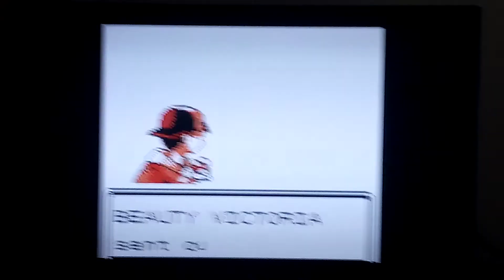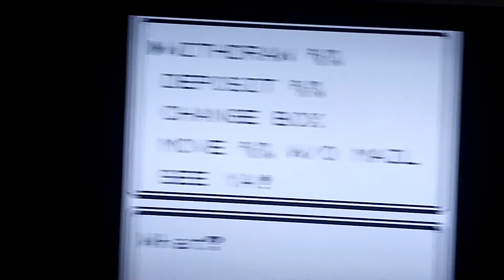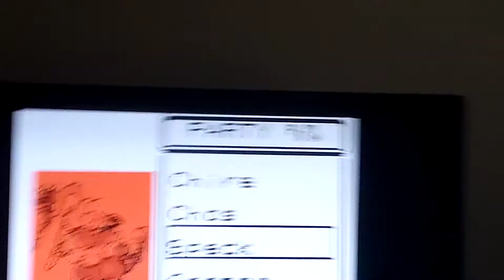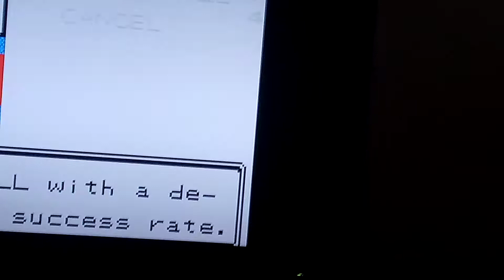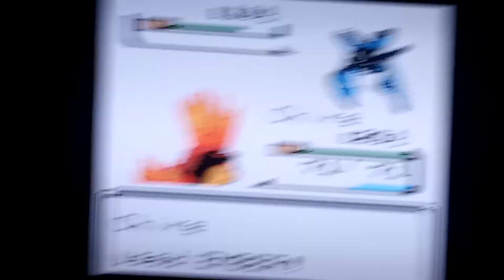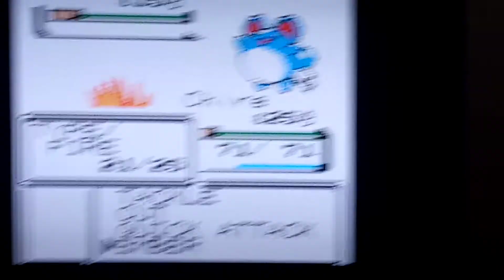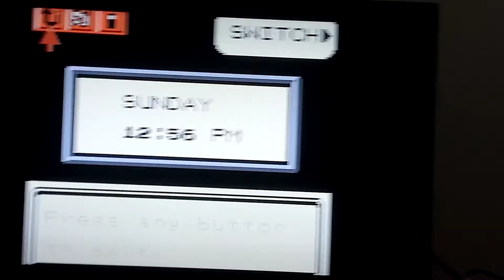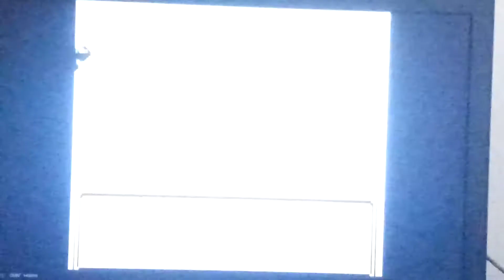Pokemon Gold part 7. The Plainbadge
We challenge the third gym and go to the next city.